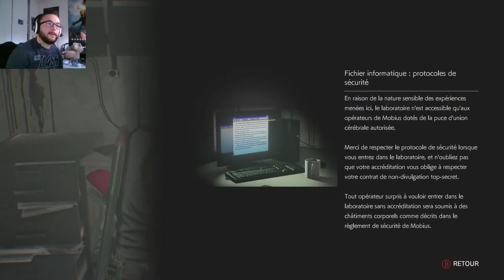ZONE INTERDITE (The Evil Within 2 #11)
Retour du Let's Play de The Evil Within 2 avec un long épisode dans lequel Sebastian tente de retrouver O'Neal.